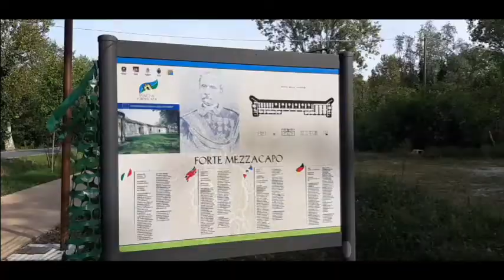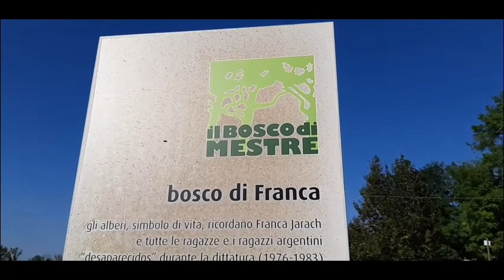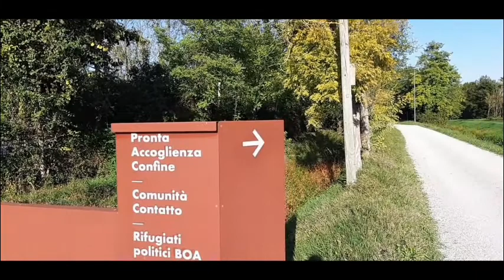Enrico Moro alla Staffetta IV Novembre 2021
Staffetta Giornata dell’Unità Nazionale e delle Forze Armate e ricordo della fine della Prima Guerra Mondiale - 4 Novembre 2021 – Riviera Al Fronte

Enrico Moro ci porta a visitare il campo trincerato di Mestre